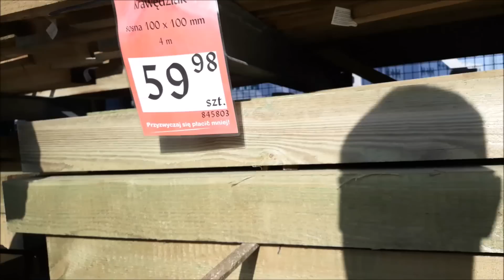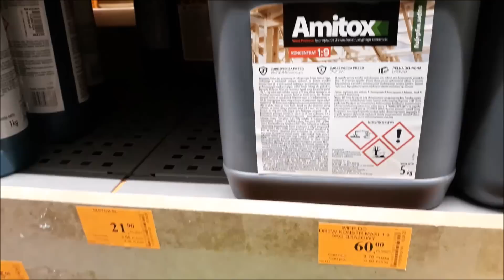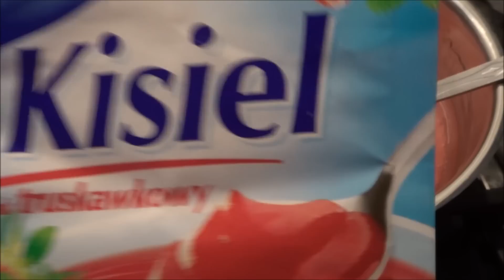JESIEŃ CZY LATO 🤔 WYPAD NA ZAKUPY 👍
Moja skrytka pocztowa:
Czerwcowa Lenka